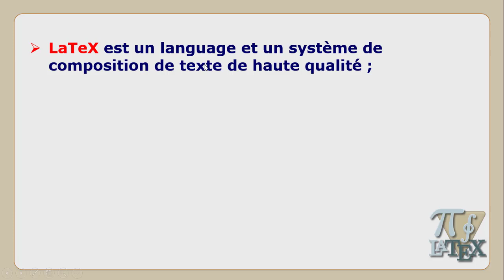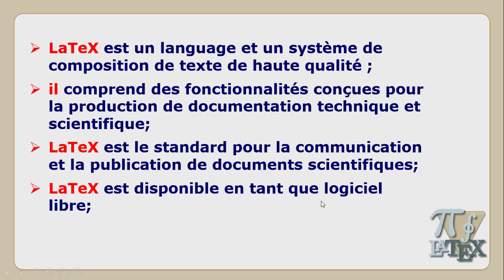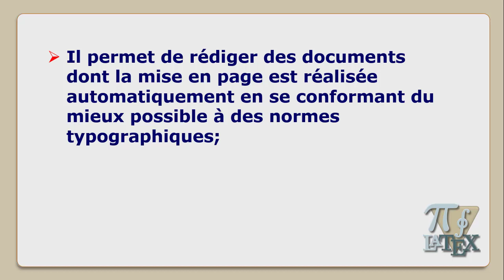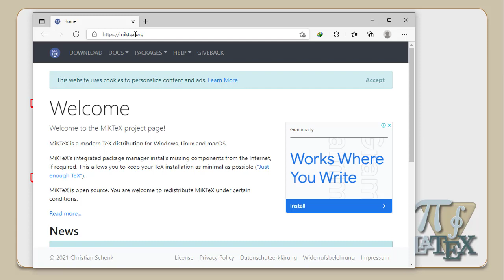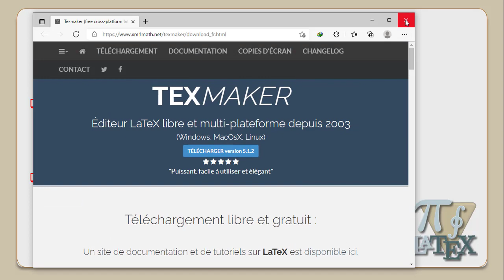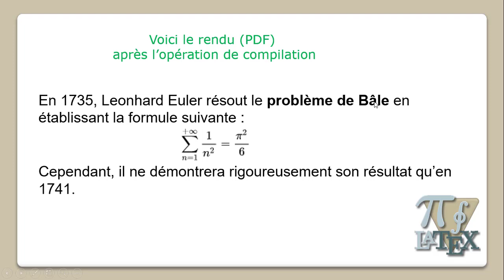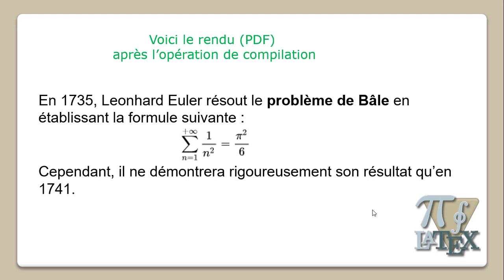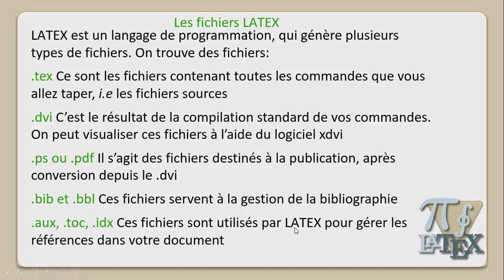Introduction au logiciel LaTeX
Cours d'initiation au logiciel LaTeX : Vidéo#1 Introduction.